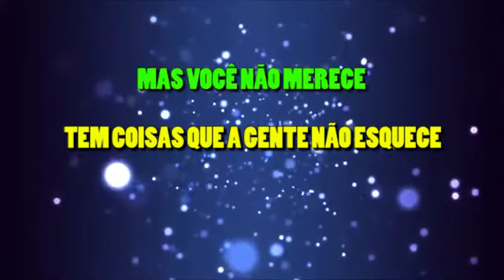Meu Ex Amor - Eduardo Costa e Leonardo - Karaokê - Playback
Karaoke da musica Meu Ex-Amor - playback completo a venda!
Feito da versão ao vivo do DVD Cabaré Night Club

DVD Cabaré Night Club